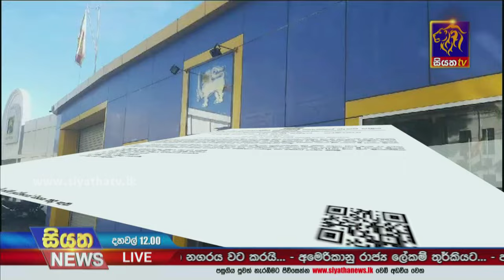ශ්‍රී ලංකා ක්‍රිකට් සදහා සත් පුද්ගල අතුරු කමිටුවක් | Siyatha News